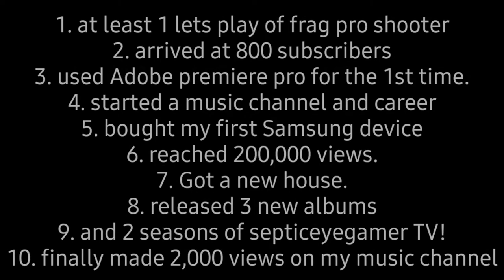Happy new year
Uploaded this thing on my music channel, but you guys gonna see it again!